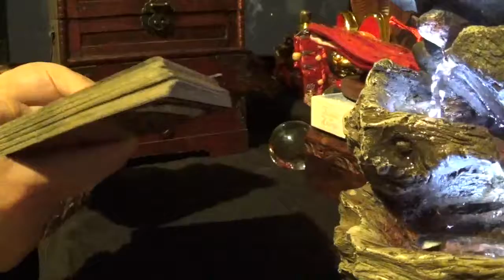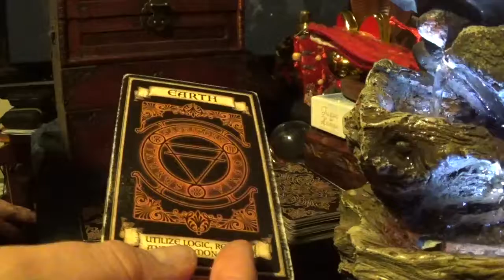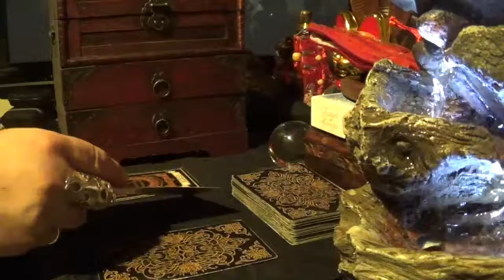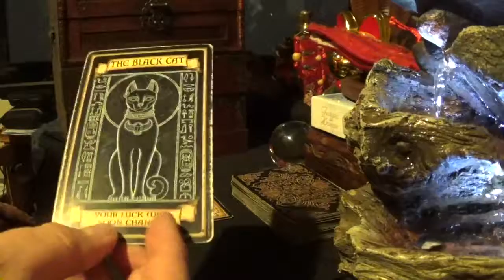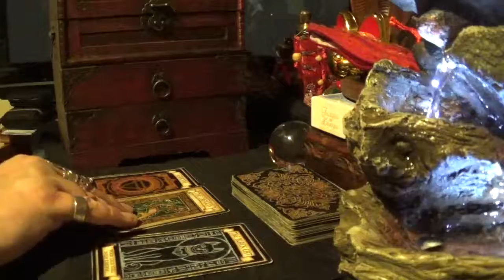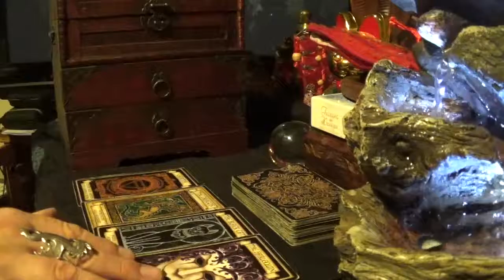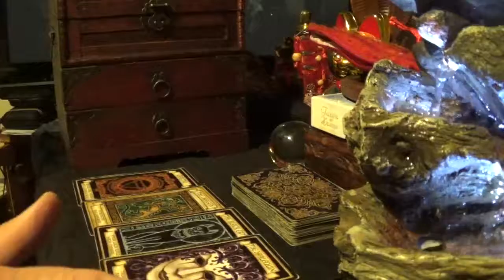Relationship Reading for Vivian Vasquez - Friday, 5th October 2018